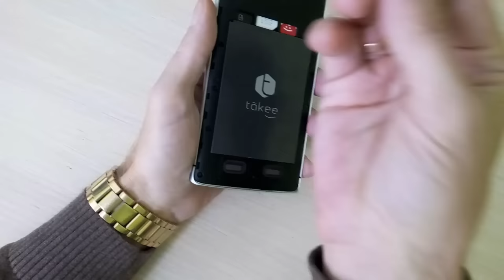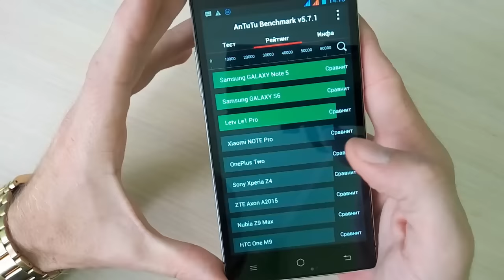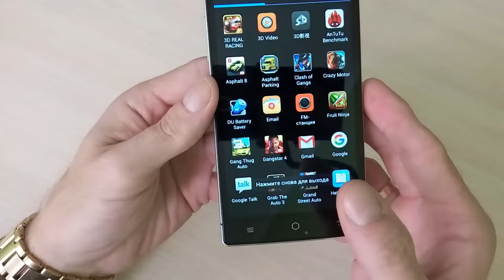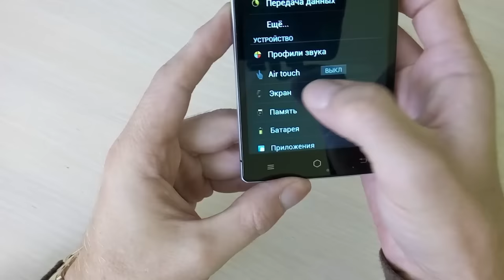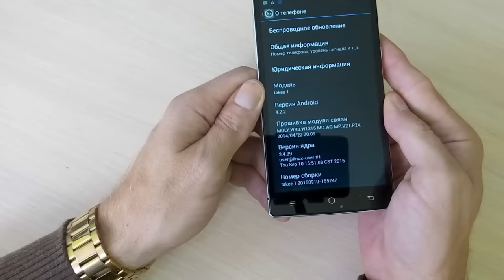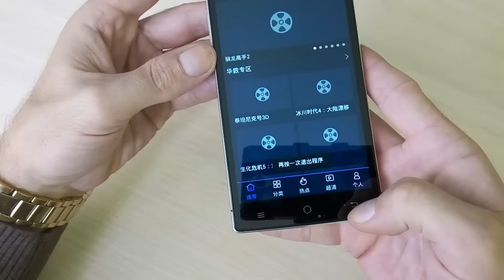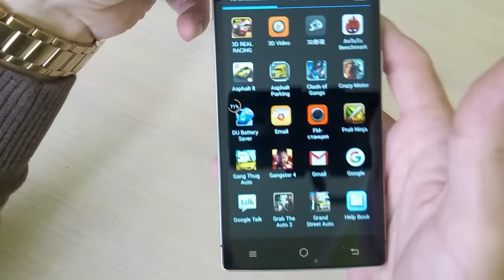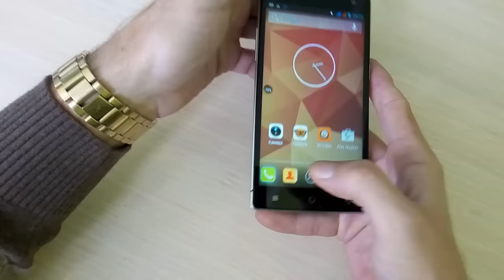Takee 1 обзор смартфона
Обзор смартфона Takee 1

Пишите комментарии!